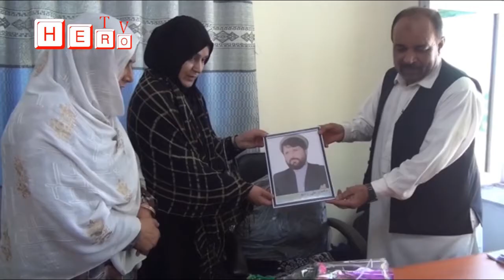د Hero TV,You are watching all this from Laghman province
د لغمان ولایت دمرستیالې او ملي رادیو تلویزیون دامر په لاسونو د دې ادارې دنطاق ارواښاد احمد علي پتوال دکارپه چوکۍ دګلو ګیډۍ او پرمیز یې انځور کېښودل شو.
ولایت مرستیالې برېښنا ساپۍ چې دښځو چارو ریسې نسیمي شفیق سادات یې ملتیا کوله ،لومړی دلغمان ملي رادیو تلویزیون امر محب الله محب او ددې ادارې کارمندانوته دتسلیت مراتب ترسره او اروښاد احمد علي پټوال ته یې دجنت فردوس ،کورنۍ او همکارانوته یې دالله تعالی له دربارڅخه د جمیل صبرغوښتنه وکړه.
نوموړې چې خپله هم یومهال په ملي رادیو تلویزیون کې په افتخاري ډول دنطاقۍ دنده ترسره کړې وه ، دنوموړي دښو خاطرو ، شجاعت ، اخلاقو ،کاري وړتیا او ټولنیزخدماتویادونه وکړه ، وویل چې اروښاد به تل هڅه کوله چې څنګه نورو ته خیر ورسوي.
دغه راز دښځو چارو ریسي په خپلو خبروکې درسنیودکور ټولو غړو ته دتسلیت مراتب وړاندې او پدې برخه کې دارواښاد دکړو خدمتونه یادونه وکړه .
وروسته دولایت مرستیالې ، دښځو چارو ریسې ، د رادیو تلویزیون امر او ددې ادارې دکارمندانو سره په ګډه ،دارواښآد احمد علي پتوال په کاري خونه کې دنوموړي په چوکۍ دګلانو ګیډۍ او په کاري میزیې تصویر کېښودل شو او ارواښاد ته ددوعا لاسونه لپه شول.
دیادونې وړده چې دلغمان ملي رادیو تلویزیون تکړه نطاق احمد علي پټوال دکرونا ناروغۍ له امله تېره ورځ دکابل په یوه روغتون کې ساه ورکړه او نن مرکز اړوند حکیم اباد په کلي کې  په خپلې پلرنۍ هدیره کې خاورته ورسپارل شوو.